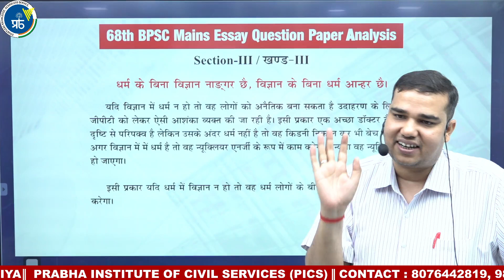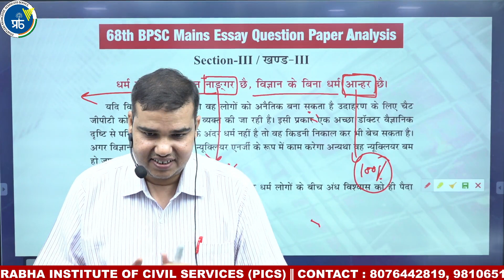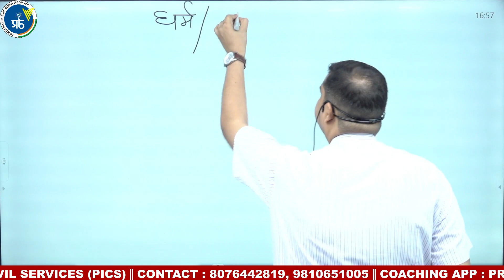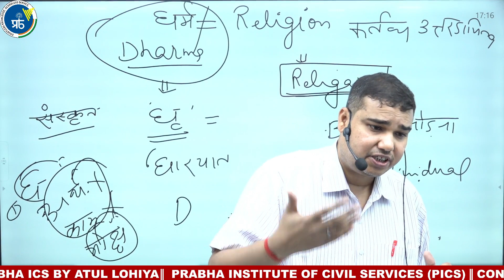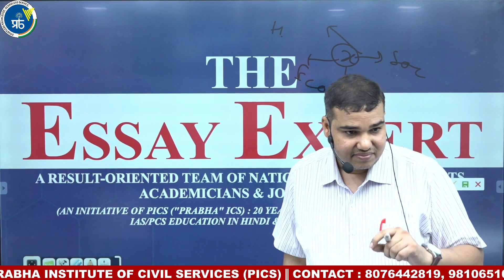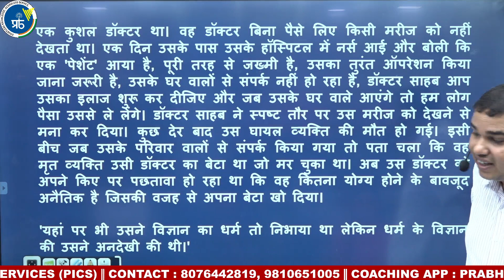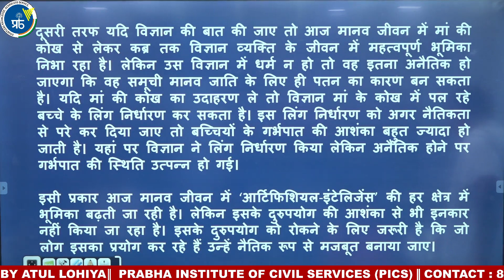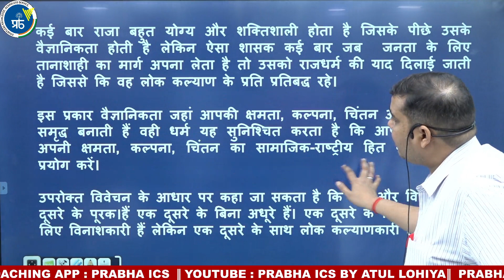69th-70th BPSC Mains || बिहार स्पेशल निबंध || Dr. Atul Lohiya || Prabha ICS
📱 Download Prabha ICS App